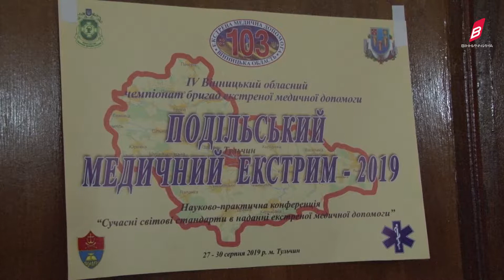Бригади екстреної медичної допомоги удосконалювали свої знання у Тульчині. Лікарня день за днем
П'ятнадцять бригад екстреної медичної допомоги з різних регіонів Вінниччини змагались у Тульчині, аби вдосконалити свої вміння оперативно рятувати життя пацієнтів.
Чемпіонат урочисто відкривали представники обласної та місцевої влади